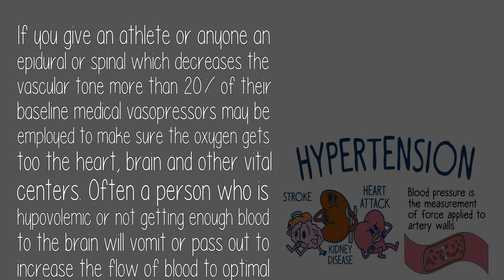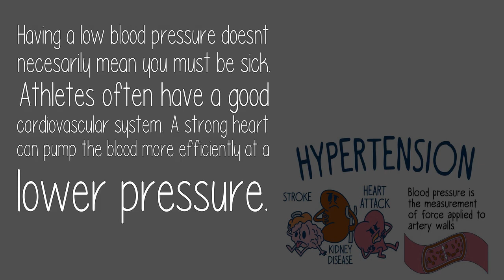Why Do Athletes Have Low Blood Pressure Though Not Being Sick?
If you give an athlete or anyone an epidural or spinal which decreases the ...